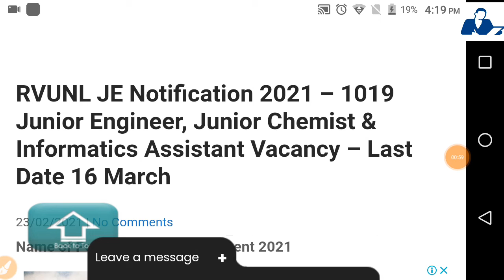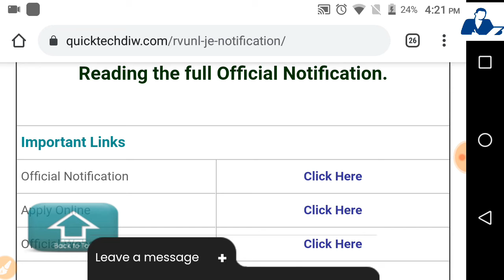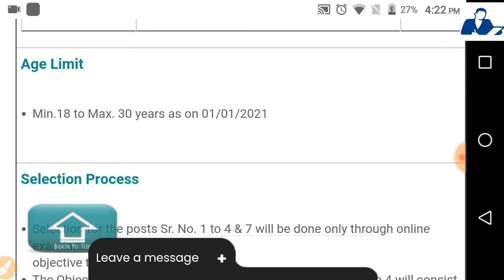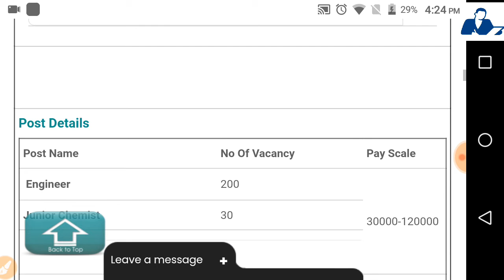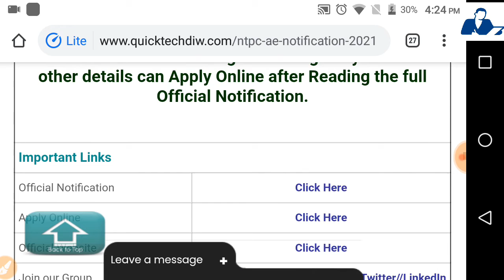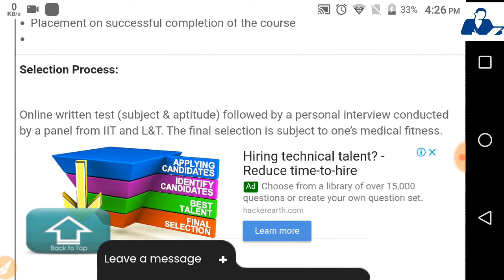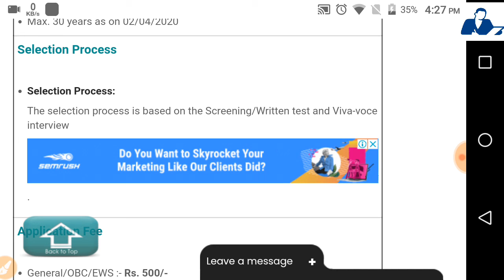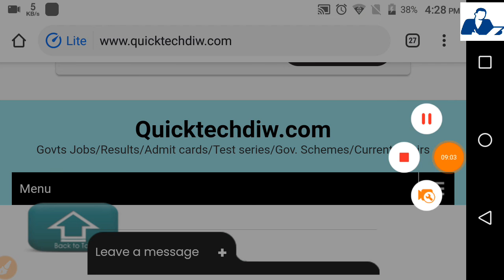Technical Vacancy - Employment News - Salary -45000 - Fresher Permanent Job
In this video we are discussed about many fresher vacancy where people can apply online .